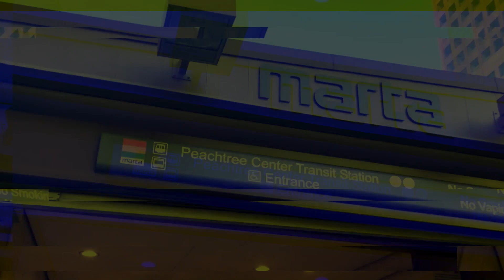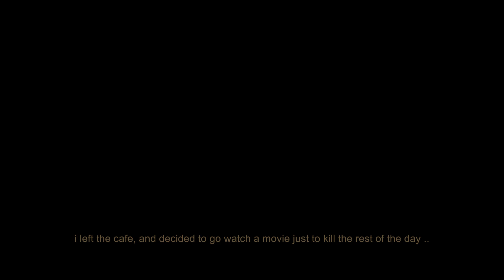featuring THE BATMAN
In a corrupt city, one man becomes a symbol of hope..